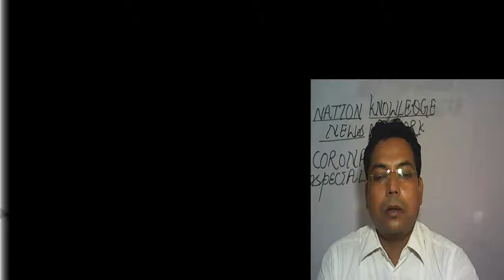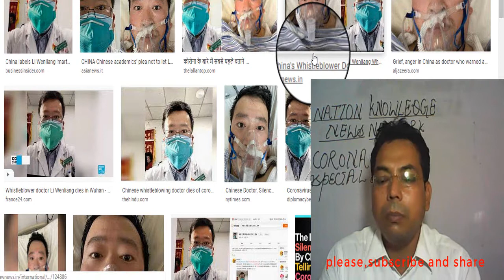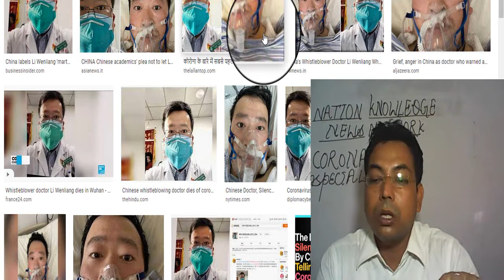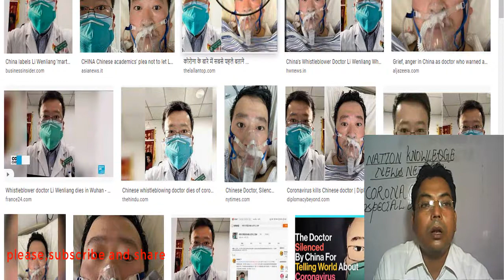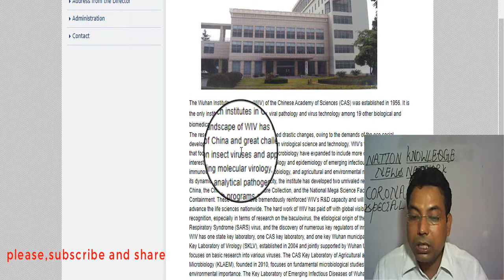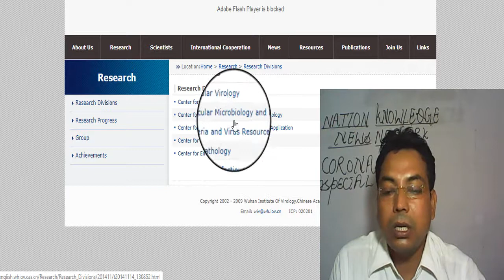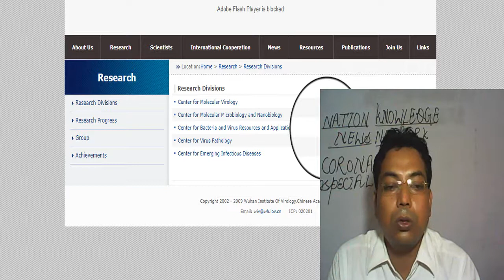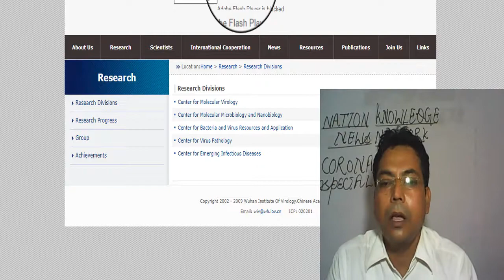WHEN,HOW AND WHO LEAK CORONA COVID 19 || HOW DOES IT SPREAD IN WUHAN.DR.LIVELYAN KI KAHANI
PREVIOUS VIDEOS LINKS ARE AS UNDER
Video link MINISTRY OF LAW AND JUSTICE